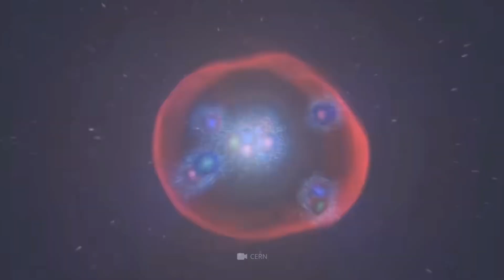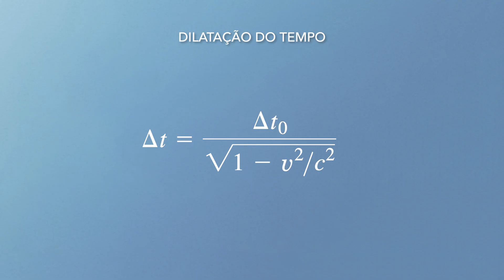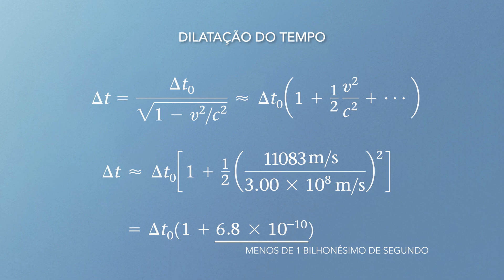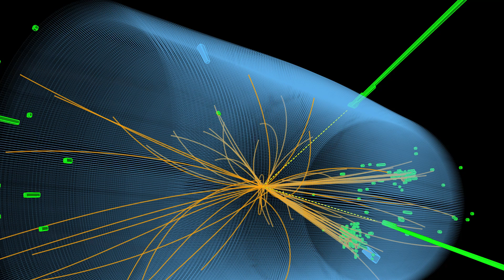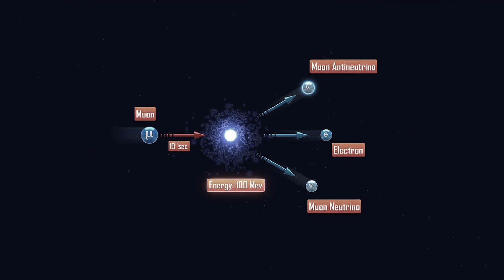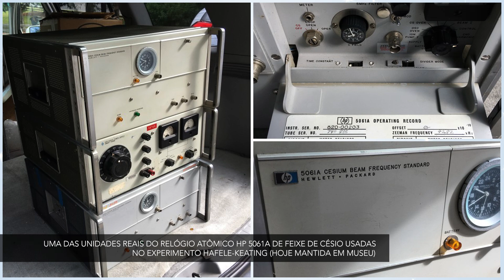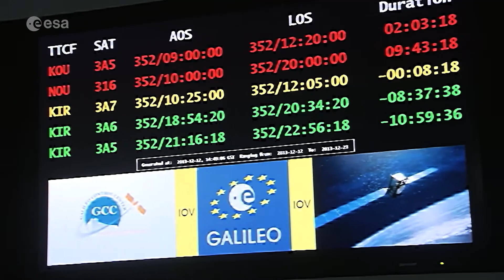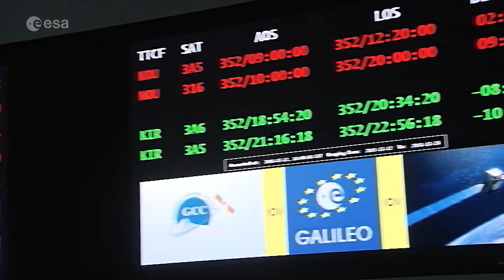Dilatação do Tempo: Realidade Científica e Suas Implicações Tecnológicas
Sem sombra de dúvida, a dilatação do tempo figura entre os fenômenos mais intrigantes e, ao mesmo tempo, mais mal compreendidos da teoria da relatividade. Suas implicações reverberam profundamente na nossa compreensão do universo. É por essa razão que sua aceitação como realidade pode ser tão desafiadora. Mas é importante deixar claro que esse fenômeno não apenas tem sido confirmado por uma série de experimentos rigorosos ao longo de décadas, como também encontrou aplicação notável em tecnologias de grande relevância. É isso que você verá nesse vídeo

REFERÊNCIAS BÁSICAS
[20] astronomy.ohio-state.edu/pogge.1/Ast162/Unit5/gps.html

► Canal NASA: youtu.be/dJ-04R_Zw6M
► Canal Time: youtu.be/3YfyvA8AxLw
► Canal Federal Aviation Administration: youtu.be/AiSuXDWbqs0
► Canal EUSPA: youtu.be/8_Jm1sDM6Co
► Canal ESA: youtu.be/k5DG7HCoKVE
► Canal ESA: youtu.be/TfOPAuDgbiQ